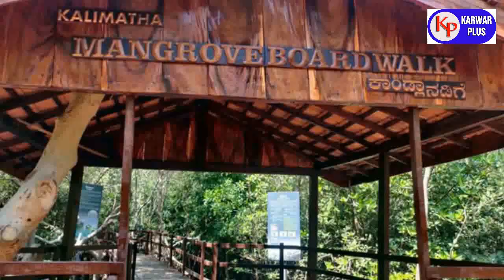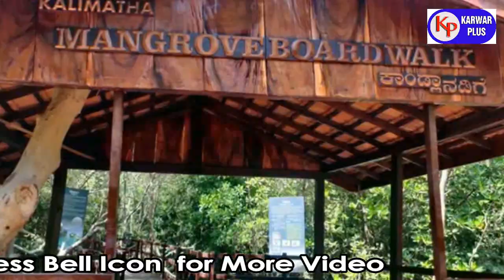KANDLA WALK ON KALI RIVER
karwar karwarplus karwar plus konkani karwar kannada news karwar news kannada karwar news konkani karwar news konkani ndcityplustv canara plus tv karwar city kannada news